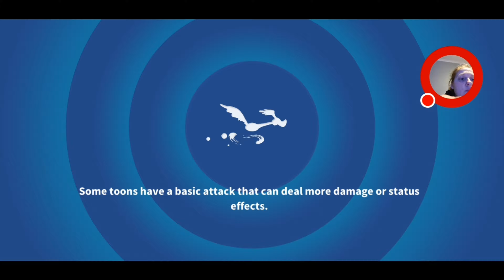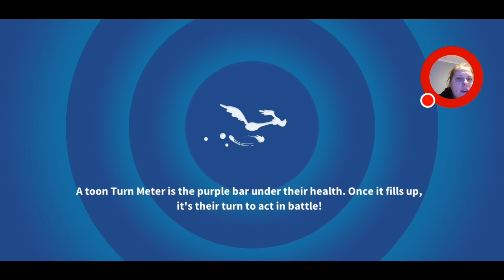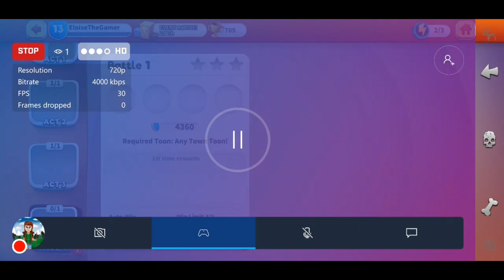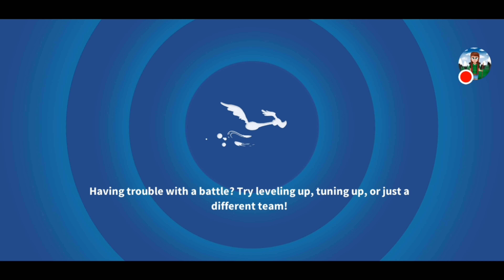Looney Tunes™ World of Mayhem (Test Stream)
This was a test stream as I am using Mixer Create to livestream. Link for my mixer is down below.

Intro Was Created On

☻☻☻ Social Links ☻☻☻

Don't Forget To Give This Video A LIKE :D